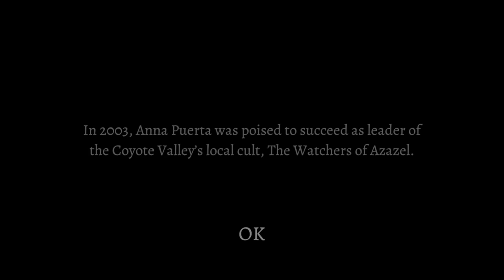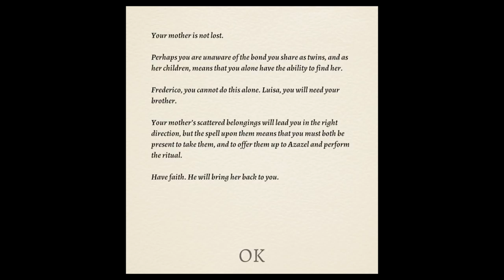Who Watches The Watchers?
A cult of Darth Sidious look-a-likes take on the Spooky Crusaders, Calvin and Trevor. Can the gruesome twosome hold onto their sanity in this Unity indie horror game?